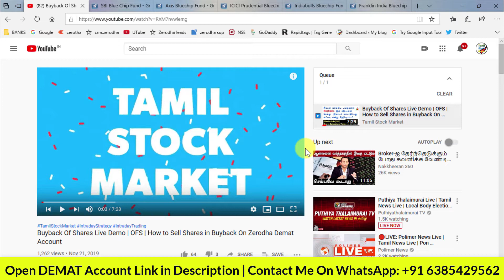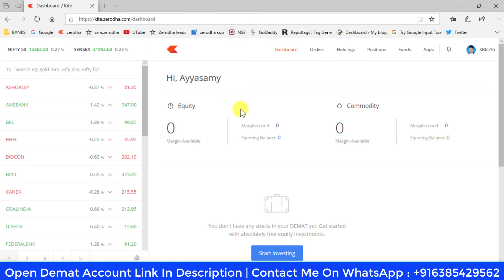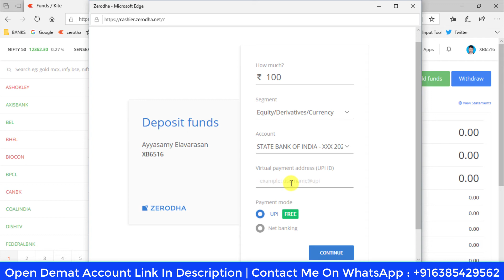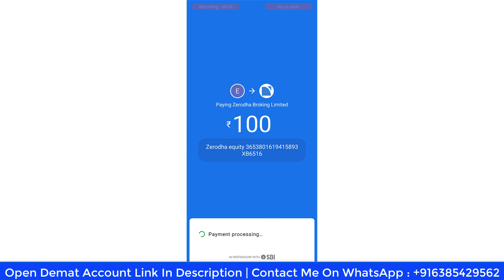How to Add Fund in Zerodha Demat Account Using UPI | Google Pay UPI in Tamil | Tamil Stock Market